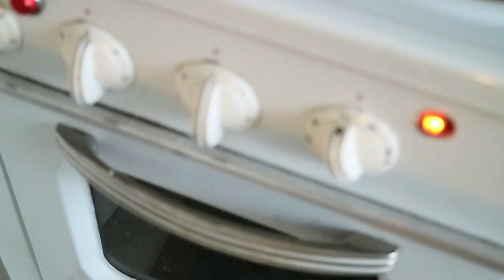Paltsa-Kai Salama: Ran Out Of Love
For those of you familiar with the work of proto-punk band Black Lizard, interest in the debut single from Lizard frontman Paltsa-Kai Salama should be piqued. Citing influences as diverse as Grateful Dead, Crosby Stills & Nash and 1970's infused country pop, Salama serves up a different variety of retro sounds usually associated with his band. Debut single Ran Out Of Love demonstrates Salama's talent for appropriating influences from different era's yet making pop music that feels fresh and contemporary. A sweet melody punctuated by a keen acoustic guitar motif leaves us dreaming of warmer times.

Video by Krista Huovinen.

To cook up the vegan ham as Paltsa-Kai does in the video, here's the recipe,

Vegan Ham

Ingredients:

Ham:
4dl Gluten Flour
1dl Chickpea Flour
1dl Soya Flour
1tbsp Vegetable Bouillon Powder
Bit of salt (depends how you like it)
Some curry powder (depends how you like it)
Some smoked paprika powder (see below)
Garlic or garlic powder
Ginger Powder
0,5dl Soya Sauce
0,5dl Olive oil
2,5dl Water

Mix the dry ingredients
Mix the liquid ingredients
Mix them together and make it look like a ham

Marinade:

2dl Water
1tbsp Mustard
2dl Water
1tbsp Soya Sauce
2-4tbsp Olive Oil
1tbsp Olive Oil

Mix the marinade
Pour it over the ham
But the whole thing to the oven (150c') and let it stay there for 60-80 minutes
Done!

Soliti is delighted to welcome Paltsa-Kai Salama to the label roster.  Salama's debut album will be with us this Autumn via Soliti. Salama head's out on a  solo tour starting later this month, making up a double bill with Merries frontman Juuso Härmä.

6.2 Helsinki, Hermannin Kukko
11.3 Turku, Bar Kuka
18.3. Jyväskylä, Ylä-Ruth
19.3. Oulu, Kulttuuribingo
25.3. Lappeenranta, Galleria Hoisie
29.3. Helsinki, Siltanen (Everyday is like sunday)